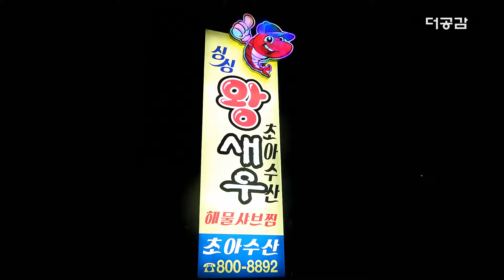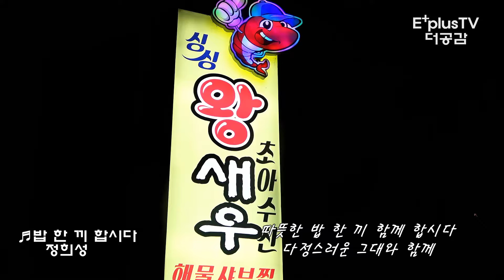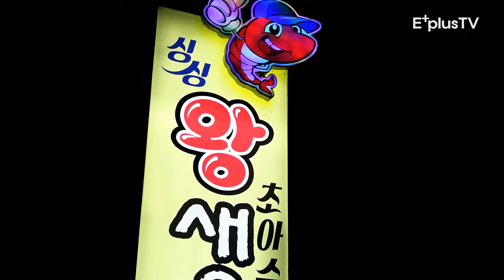특별한 날 창원 동읍 초아수산에서[bgm ♬ 밥 한 끼 합시다(가수 정희성)] 초아수산 불쇼~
*가족 모임 추천
*동기회 모임 추천
*각종 모임
*창원시 동읍 초아수산